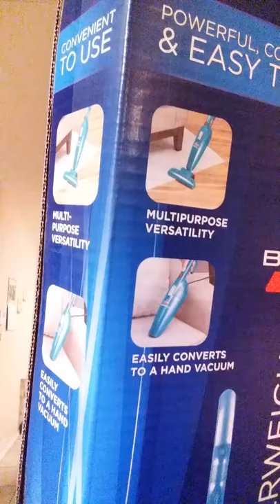BISSELL Featherweight Vacuum - Critic Review, Part 1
This is my personal opinion on the BISSELL Featherweight vacuum. I have four shedding dogs and am literally sweeping up hair EVERY DAY! Is this little vacuum up for the challenge?